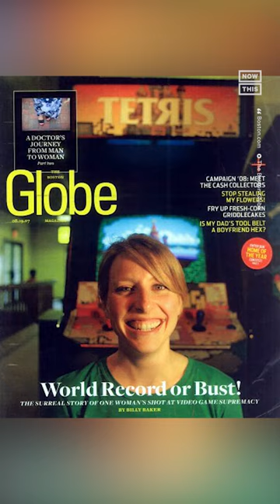This Woman Accidentally Found Out She Was a Tetris World Champion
This journalist accidentally discovered his wife was a prospective Tetris world champion while working on a story about gamers